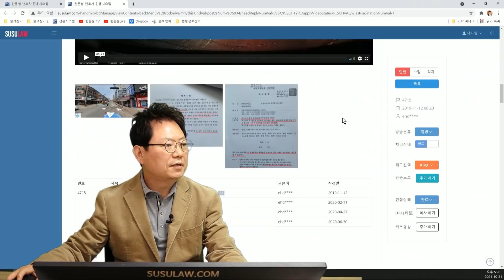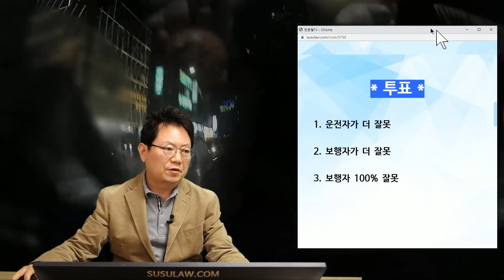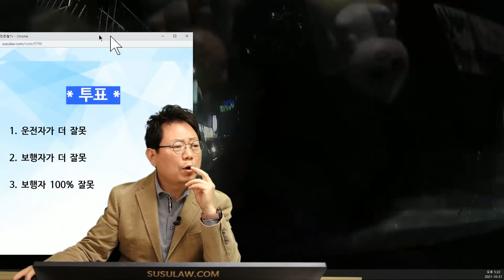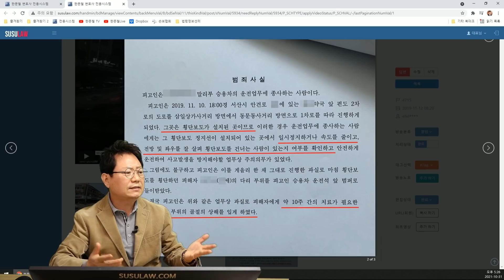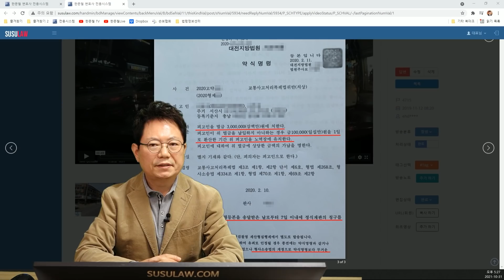13407회. 고등학생이 옷을 뒤집어쓴 채 후다닥 뛰어오다가 쾅! 횡단보도 사고이므로 블박차 잘못이 더 크다고 합니다.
b4715, u3278, u3374, u4327
211031 (일) 오후 생방송
옷을 뒤집어쓰면 앞이 안 보일 텐데.. 허리 뼈를 다쳐 10주 진단

비 오는 밤 맞은편 차들 사이에서 신호 없는 횡단보도를 뛰어오는 보행자와 사고

보행자는 우산 안 쓰고 옷을 뒤집어쓴 채 앞을 안 보고 달림.
보행자는 고등학생. 허리뼈 요추 1번 다침. 진단 10주.

블박차 보험사는 횡단보도 사고로 블박차 과실이 최소 85% 이상,
상대측은 횡단보도 사고, 진단 10주, 합의금 2천만 원 요구해서 2천만 원으로 형사합의함.

* 투표 *
1. 운전자가 더 잘못
2. 보행자가 더 잘못 (12%)
3. 보행자 100% 잘못 (88%)

* 의견 *
아무리 신호등 없는 횡단보도이지만 보행자가 보고 나왔어야.
블박차 천천히 가고 있었고 보행자와 부딪치고 바로 멈춤.
운전자에게 잘못 있다고 말할 수 있을까?

이런 사고는 보행자 잘못이 더 커야 옳은데
아직 경찰, 검찰, 법원에서 그렇게 안 보는 경우가 많다.

형사합의 되면 기소유예 가능성도 있으니 무혐의 또는 기소유예 가능성을 두고 형사합의 함.

그런데 검사는 무혐의도 아니고 기소유예도 아니고 약식기소함.
블박차 벌금 300만 원.

정식재판 청구.
하지만 똑같이 벌금 300만 원.
항소는 안 함.